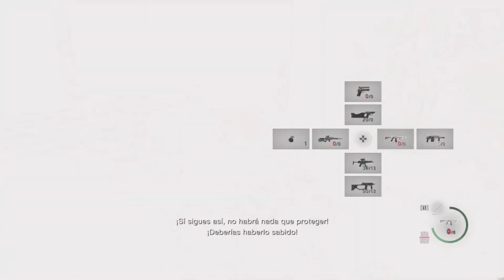Jack Krauser 🆚 Leon S Kennedy : Es Hora De Enseñarle Al Profesor / Resident Evil 4 Remake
Hola 👋 Feliz 😀 Dia Mis Gamer Soy @djosonola Bienvenidos 🤗 A Mi Canal de